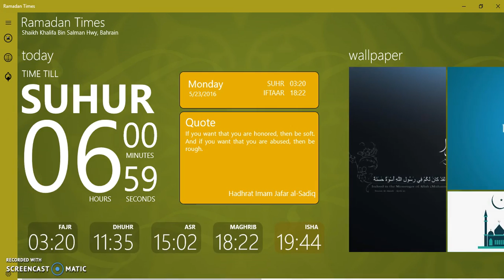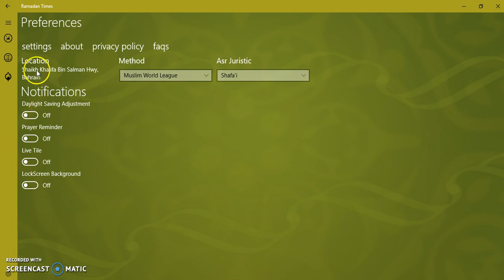Ramadan Times (Desktop Experience)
Ramadan Times is the first ever universal app for all the Muslims around the globe to celebrate the Holy month with updated timings.